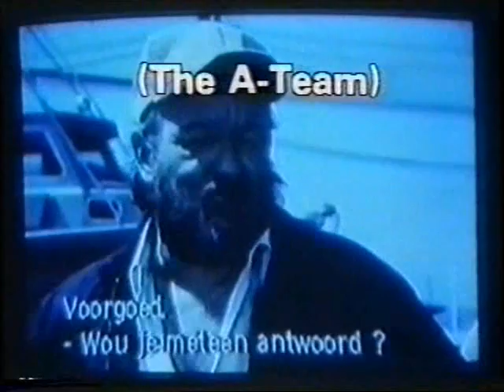Van Kooten en de Bie - De Tros met Jan Mulder